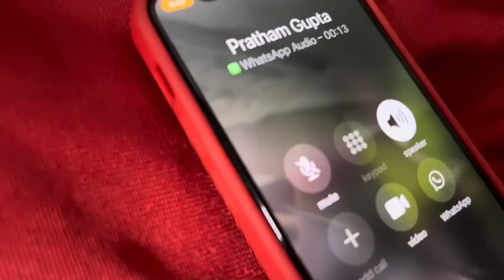Bhavesh Ki Tareef Hone Ka Kuch To Asar Ispr | Rakhi Preparations